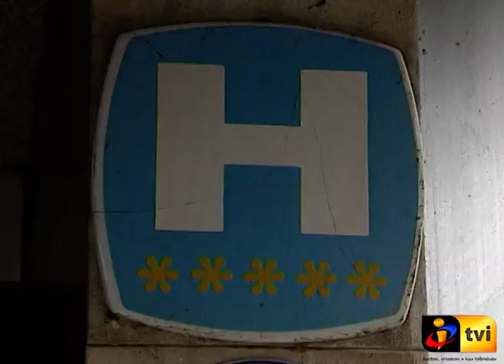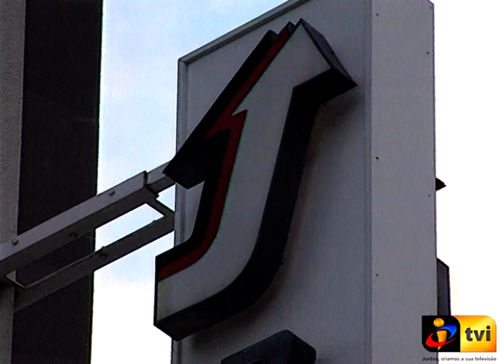ALBERTO JOÃO JARDIM CRITICA POSIÇÃO DO PP